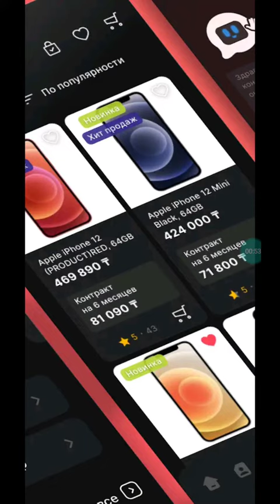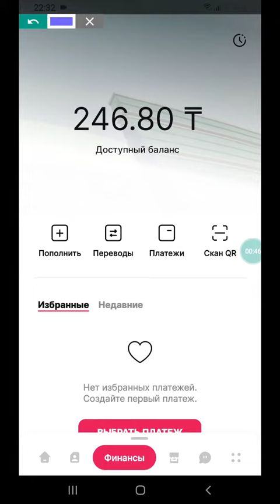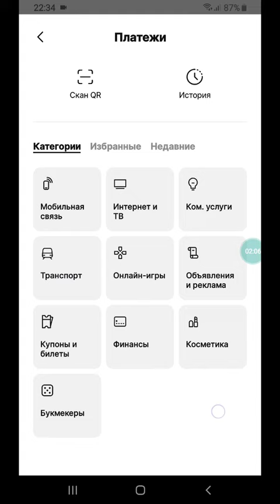С Activ номера можно оплачивать разные услуги